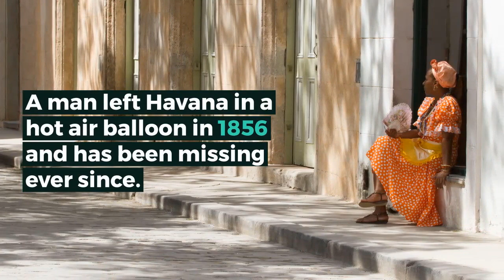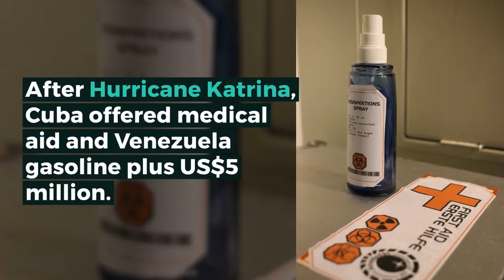Amazing Facts You Didn’t Know About Cuba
You Didn’t Know About Cuba

Cuba is a Caribbean island nation under communist rule. It has sugar-white beaches and is dotted with tobacco fields, which play a part in the production of the country's legendary cigars. The capital, Havana, is lined with pastel houses, 1950s-era cars and Spanish-colonial architecture in the 16th-century core, Old Havana. Salsa music plays in the dance clubs and cabaret shows are performed at the famed Tropicana.
Capital: Havana
President: Miguel Díaz-Canel
Continent: North America
Currencies: Cuban convertible peso, Cuban peso

Attractions in Cuba That Will take Your Breath Away
Jack Guy
Visitors to Cuba will be blown away by the buzz of life in the big cities like Havana and Santiago, but there are so many natural attractions that you should make time to see. Here are some of the stunning natural wonders that will take your breath away.

Maria la Gorda

The westernmost point in Cuba is best known for its amazing diving. It’s a tough place to get to due to a lack of public transport, but make the effort and you’ll be rewarded with well-preserved reefs and a laid-back diving camp.
Guanahacabibes Peninsula

If you’re not much of a diver, it’s still worth a trip to the Guanahacabibes Peninsula, where Maria la Gorda is situated. It’s a UNESCO Biosphere Reserve in its own right, with sea turtle nesting sites, mangrove swamps, and dense forests. It’s one of the most isolated areas of Cuba, as the nearest large population centre is found more than two hours away.
Viñales valley

A popular stop on the tourist trail, and with good reason. Get out of the town centre and explore on horseback, by bike, or hike some of the many trails. You can also go bird watching and rock climbing in the area.
Alejandro de Humboldt National Park

Over in eastern Cuba lies this spectacular park which is known as the best-conserved area of forested mountain ecosystems in the Caribbean. You can organise tours of the park in Holguín.
Cienaga de Zapata National Park

This national park occupies an entire peninsula on the south coast of the island. It’s home to swamps, mangroves and wetlands where you can spot flamingos, crocodiles and many other species.
Cayo Coco

Cuba has some fabulous beaches, and Varadero is the most well-known. However, make the journey to Cayo Coco and you’ll have unspoilt stretches of sand to yourself. As an extra claim to fame, the beaches were featured in two Ernest Hemingway novels.
Topes de Collantes nature reserve

Escape from the tourist crowds of Trinidad and visit the pine-covered mountains of the Topes de Collantes natural park. It’s just outside the city in the Sierra del Escambray, and there are some good trails and waterfalls to explore.
Las Terrazas

This planned tourism project isn’t as wild as some of the other attractions on this list, but it’s close to Havana and a great place to spend a day or two. Hike the trails, fly down zip lines, and dive into the swimming holes.
Sierra Maestra

It’s the highest and longest mountain range in Cuba, and it’s also famous as the hideout of the Castro brothers and their revolutionaries during the 1950s. Head to the southern areas to see how the mountains sit almost on the coastline.
Baracoa

Another one for beach lovers. It’s known as the first settlement in Cuba, and there is a flat-topped mountain called El Yunque that has been designated a UNESCO Biosphere Reserve. It’s also close to the Alejandro de Humboldt National Park.
Desembarco del Granma National Park

Named to commemmorate the landing of the Castro revolutionaries in a yacht called the Granma, this coastal park is home to amazing cliffs and waterfalls. There are reefs and mangroves to explore, and the rest of the park boasts a strange terraced topography thanks to limestone formations.